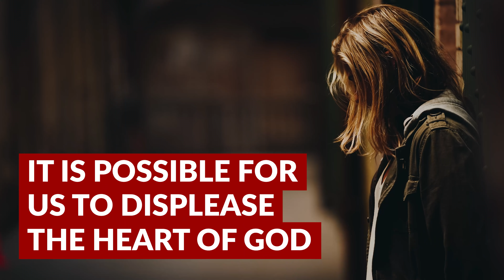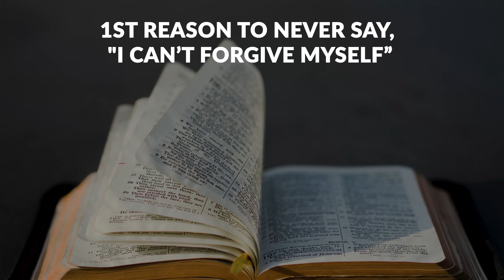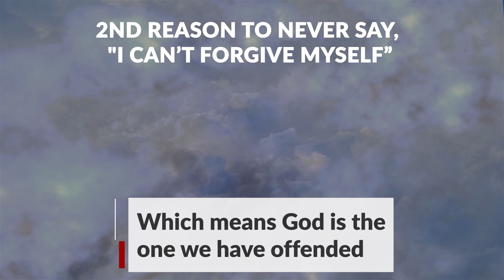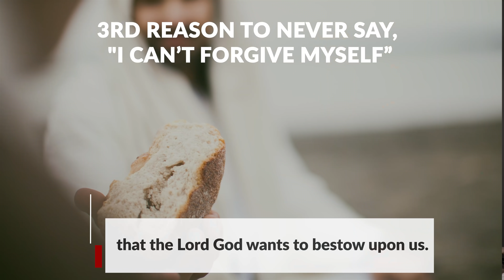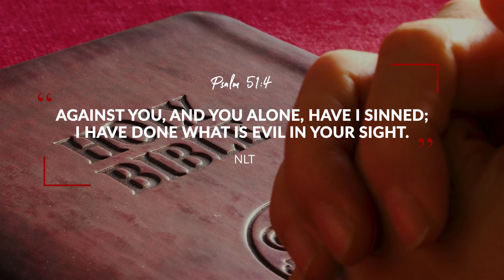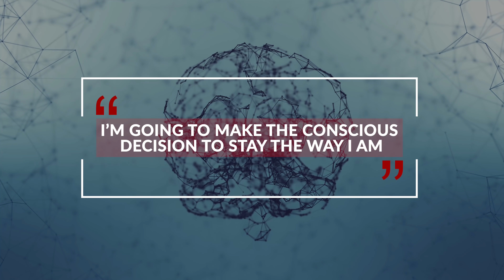3 Things Christians Should NEVER EVER Say!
A while back I did a video entitled, "7 Things Christians Need to Stop Saying." And since then I've thought of a few more things that I hear many Christians say that are just not biblically accurate. So, in this video I want to discuss, "3 More Things Christians Should NEVER EVER Say!" Feel free to add to this list in the comments!